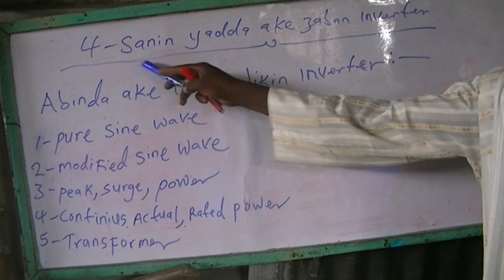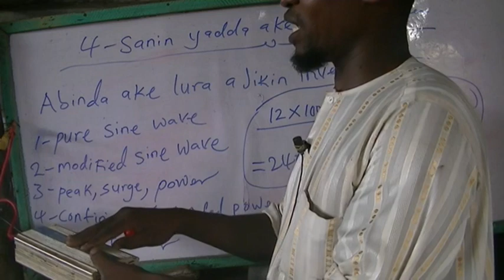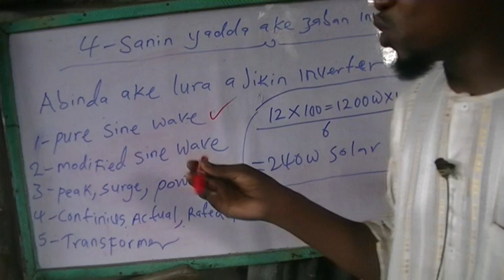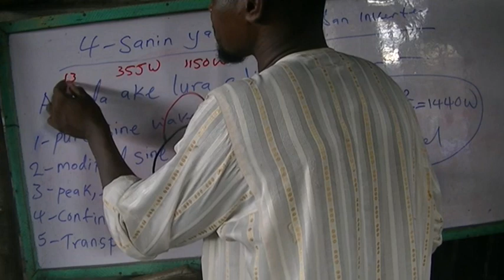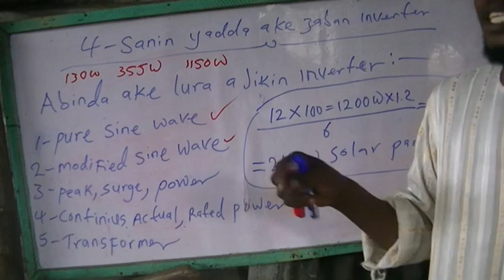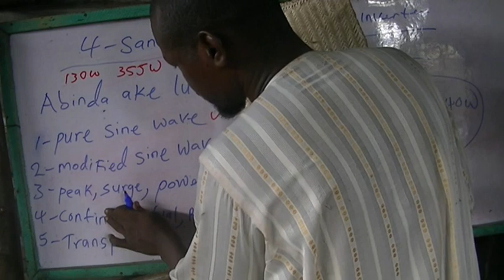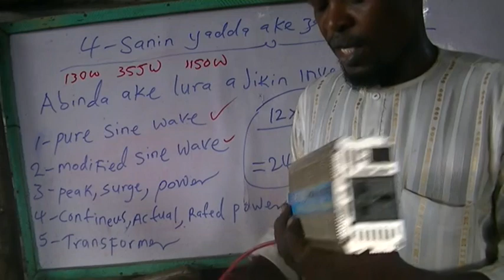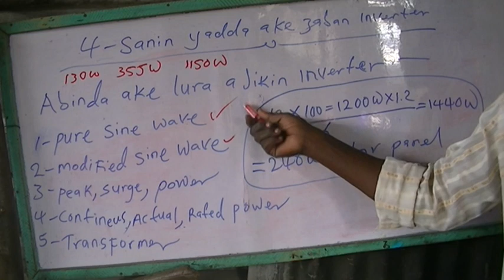yadda ake zaban inverter wanda ya dace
Wanna darasine wanda zai bayyana maka yadda ake zaban inverter a lokacin hada sola da kuma sauran bayanan inbata